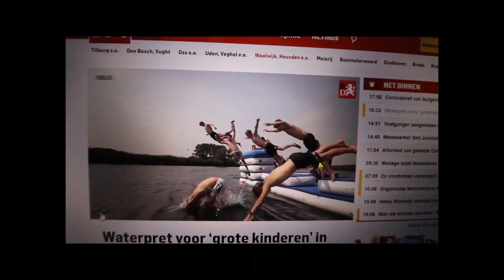WERELDS GROOTSTE AIRTRACK WATERPARK BOUWEN II Jochen vlog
We gaan het grootste airtrack waterpark van de wereld bouwen. We hebben bijna 150 m2 airtrack op het water gelegd. En dan is het tijd voor heel veel fun.

Ik wil Koen (Koenoss Sporting) bedanken voor de geweldige dag.

Welkom bij het nieuwe YouTube kanaal van Jochen "Het leven van een trampoline park eigenaar" Ik ben Jochen en neem jullie mee in het knotsgekke leventje wat ik heb. Als eigenaar van Cross Jumps Trampoline park & Gymnastics gebeurt er altijd wel iets. Niet alleen bij Cross Jumps vlog ik maar zie ook wat er buiten werktijd gebeurt.

Iedere dinsdag 16.00 uur komt er nieuwe vlog online.

Ben je nog niet geabonneerd op het YouTube kanaal van Cross Jumps